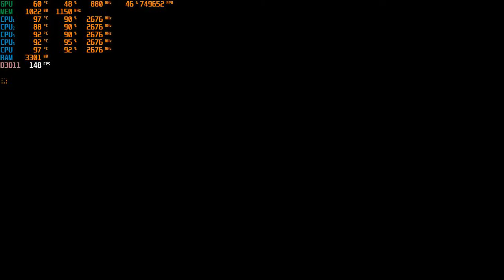HADES LOW END PC | Q8400 | R7 240 | 4GB RAM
HADES ON LOW END PC
| Q8400 | R7 240 | 4GB RAM |

WITHOUT RECORD UP TO 100 FPS
SETTINGS ON VIDEO

MY SPEC
WIN 10 64 BIT
PROCESSOR INTEL QORE 2 QUAD Q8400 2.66 GHZ
RAM 4GB DDR2 DUAL CHANNEL
VGA R7 240 2GB DDR5